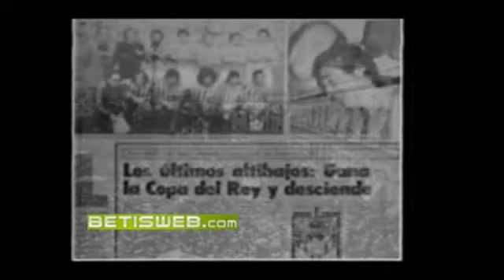Julio Cardeñosa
Reportaje sobre Julio Cardeñosa